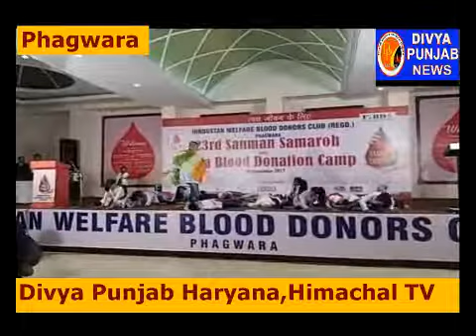पंजाब के फगवाड़ा में हिन्दोस्तान वल्ड डोनर क्लव रजी.ने लगाया मेगा वल्ड डोनर कैम्प